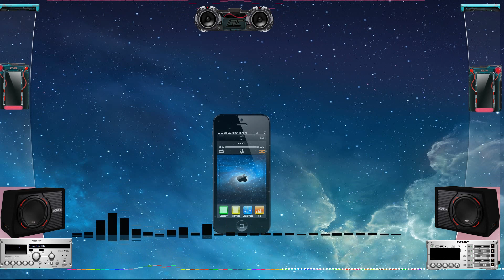Iphone Remix (you are f*cking me? Siri)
mi propio remix de iphone 5s combinado con un techno bass test

creditos a MetroGnome por la intro y siri